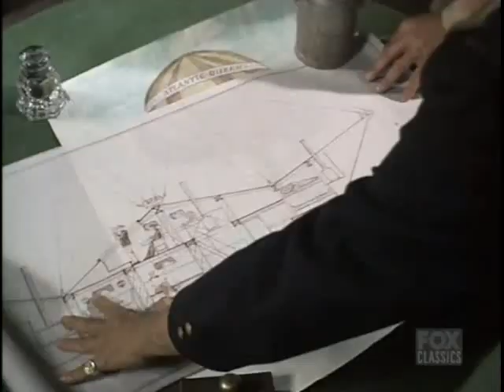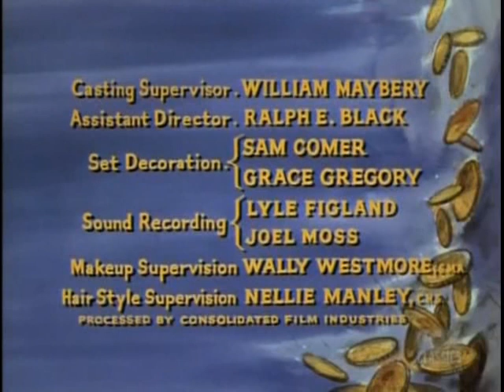Bonanza S2E32 The Dream Riders (May 20, 1961)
A balloonist distracts the citizens of Virginia City while his associates make plans to rob the bank. Sidney Blackmer and Stuart Nisbet guest star.